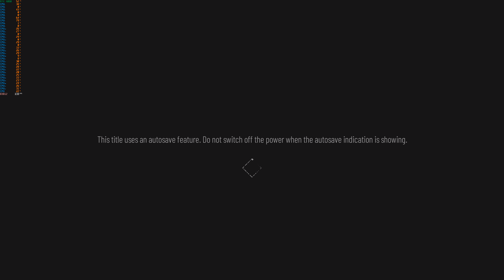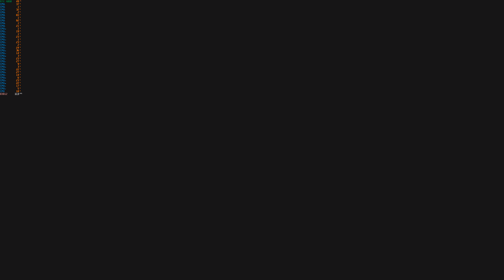A Plague Tale: Requiem PC ULTRA @ (4K) (I9-13900k) On RTX 4080